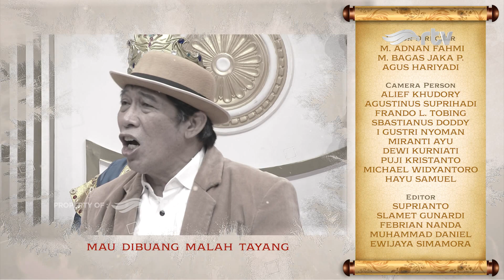LAGI-LAGI, DOKTER SULE BEREKSPERIMEN | Canda Empire RTV (Episode 26 Part 5)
Canda Empire RTV - YouTube